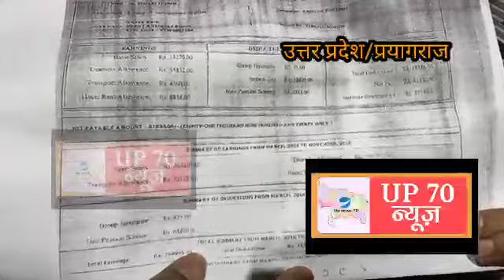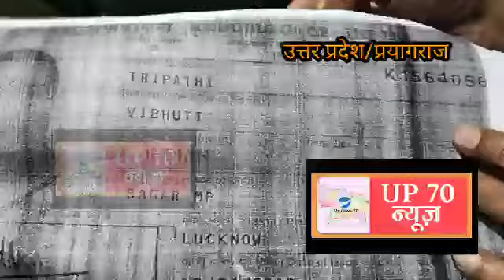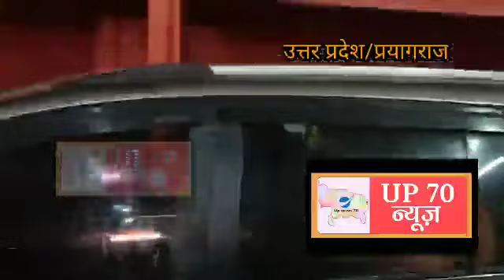अखाड़ों के बीच रार वेणी माधव पर आखिर किसका अधिकार ?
प्रयागराज के कोतवाल के नाम से जगतप्रिय भगवान बेनी माधव पर अपने अधिकार और वर्चस्व के लिए आपस में भिड़े दो अखाड़ा जिससे घंटो तक चला हंगामा।
मामला प्रयागराज के कोतवाल आदि वेणी माधव मंदिर का है, जहां पर जूना अखाड़ा के तत्कालीन महामंडलेश्वर एवं महंत के विभूति नारायण त्रिपाठी के समर्थक व महानिर्वाणी अखाड़ा के साधुओं के बीच कहासुनी हो गई और मामला इतना बढ़ गया कि कई थानों की फोर्स बुलाकर भीड़ एवं साधुओं को नियंत्रित किया गया।

 बताया जा रहा है कि 2020 में तत्कालीन महामंडलेश्वर एवं महंत की मृत्यु के बाद एक साधारण समारोह में जूना अखाड़े द्वारा विभूति नारायण त्रिपाठी की चादरपोशी कर उन्हें वेणी माधव मंदिर का महंत और महामंडलेश्वर के पद पर नियुक्त कर दिया गया था, लेकिन महानिर्वाणी अखाड़े द्वारा यह दावा पेश किया गया है कि सदियों से यह संपूर्ण मंदिर महानिर्वाणी अखाड़ा के अंतर्गत आता है। और उनके द्वारा यह भी आरोप लगाया गया कि स्वयं को महामंडलेश्वर और महंत कहने वाली विभूति नारायण त्रिपाठी ने पूर्व में एक मुस्लिम पुरुष के साथ मुंबई में शादी कर ली थी, और उपरोक्त काल में समय समय पर कई मुस्लिम महिलाओं को मठ के अंदर आते जाते देखा जा रहा है, जोकि सनातन धर्म के किसी भी महंत या महामंडलेश्वर को शोभा नहीं देता। इसके अलावा मोतीलाल नेहरू इंजीनियरिंग कॉलेज से विभूति नारायण त्रिपाठी अध्यापन का कार्य भी कर रही है जहां से वे लाखों की वेतन ले रहे हैं जो कि किसी भी सन्यासी के लिए पूरी तरीके से निषिद्ध है। इससे पहले भी इस प्रकार के मामले में महामंडलेश्वर ओ की निष्कासन किया गया है जहां वे कहीं ना कहीं लाभ के पद आसीन होकर कार्य करते रहे हैं।

इस पूरे मामले पर अव्यवस्था फैली जब दोनों अखाड़े के साधु वेणी माधव मंदिर परिसर में जम गए और उनकी आपस में झगड़ा हो गया। झगड़ा इतना बढ़ गया था कि पुलिस को हस्तक्षेप करना पड़ा एवं पूरे वेणी माधव मंदिर परिसर को खाली कराकर अस्थाई रूप से सील कर दिया एवं दोनों पक्षों को किसी तरह थाने ले गई जहां देर रात तक पूरे मामले को समझाने के लिए मंथन होता रहा।
अब वेणी माधव मंदिर किस अखाड़े का अधिपत्य होगा इस विषय को लेकर दोनों पक्षों ने अपनी अपनी बात थाने में रखी है प्रशासन पूरे मामले में चुप्पी साधे हुआ है और सीधे तौर पर कुछ भी कहने को तैयार नहीं है वही साधुओं के साथ-साथ आम जनता पर भी काफी रोष व्याप्त है और उनका कहना है कि साधुओं की आपस की वर्चस्व की लड़ाई के बीच आम जनता भगवान से दूर होते जा रहे हैं, जिसका खामियाजा इन साधुओं को आगे भुगतना पड़ेगा।